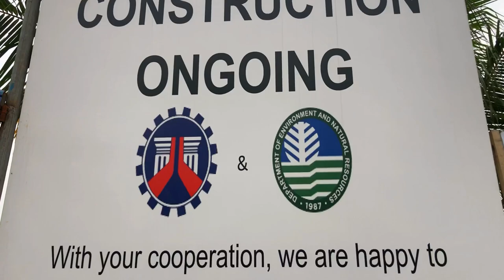SANIB PWERSA SA PAGHALUKAY NG BURAK SA PHASE-2 AREA!